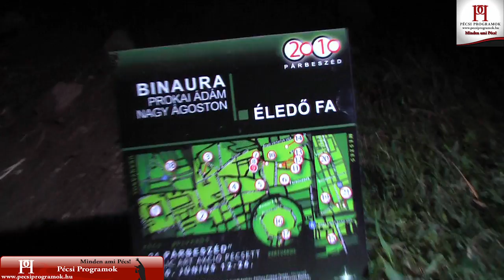Különleges művészet - elektromos fa | Pécs 21 párbeszéd / public art - Binaura: Éledő Fa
Az emberi tevékenység hulladéktermelésével a föld természeti értékeit nagymértékben terrorizálja. Céluk volt létrehozni egy olyan installációt, mely figyelmeztet az összefogásra, a közös gondolkodásra, és ezen értékeink megtartását figyelembe venni. Egy olyan szimbolikus fa létrehozása, melynek törzsét körülállva a fa koronája zöldbe borul.

A z alkotókkal, Prokai Ádámmal és Samu Becével beszélgettünk.

Az összállítást a pecsiprogramok.hu számár készítette:
Földesi Mihály
misi (@) FMP1.net